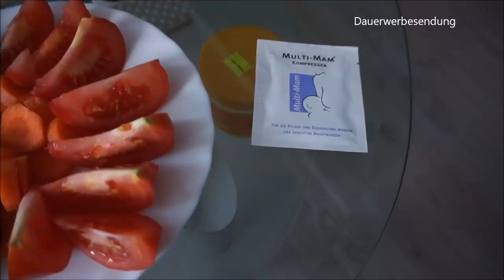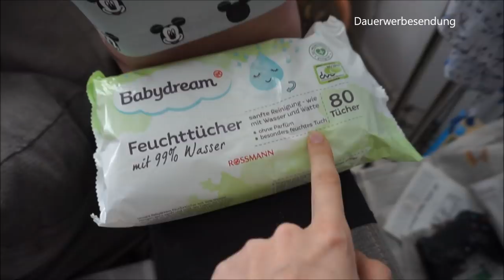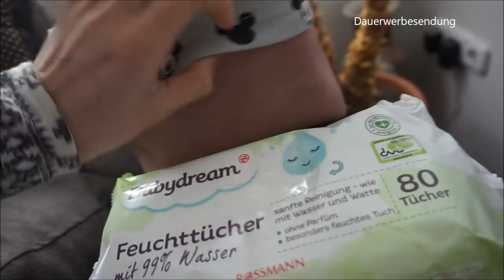24 Stunden mit Baby || Mama mit 18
Packstation:

Maggie Bellmann
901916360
Packstation 106
23623 Ahrensbök

Kamera Nr 2: